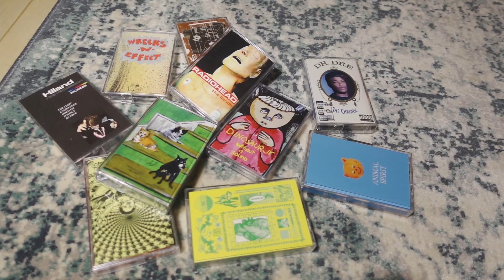【予告編】自然光とカラフルな雑貨｜グラフィックデザイナー｜ルームツアー｜1LDKメゾネット2人暮らし